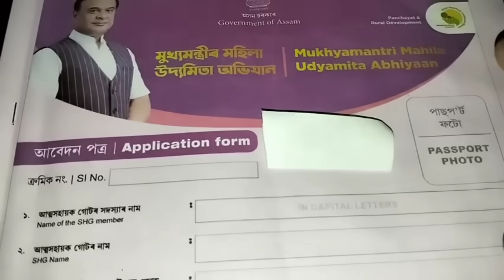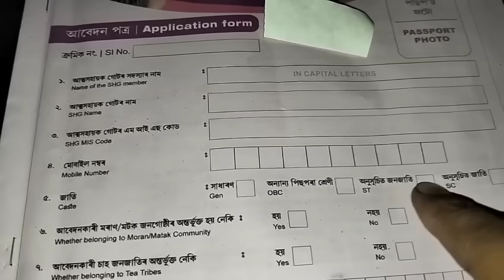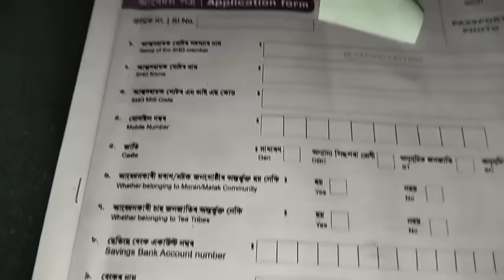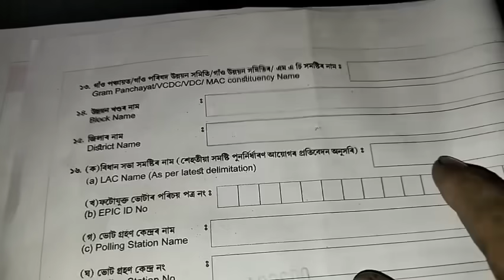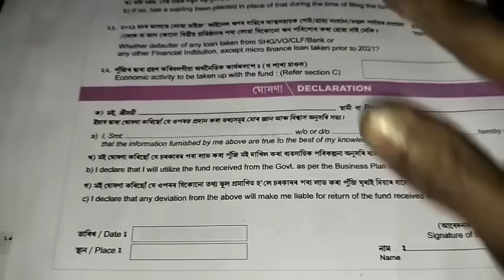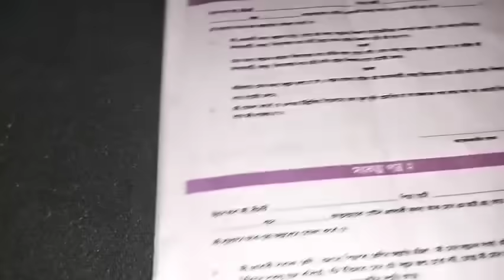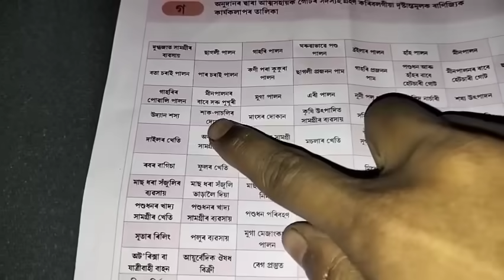Form Fill Up Mukhyamantri Mahila Udyamita Abhiyaan | ফৰ্ম জমা তাৰিখ | Mahila Udyamita Asoni Form 🔥